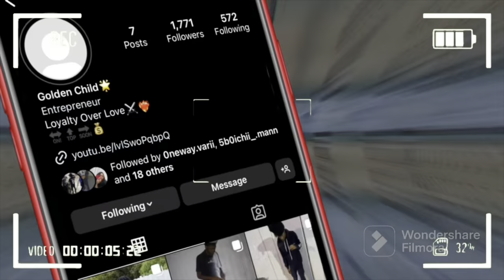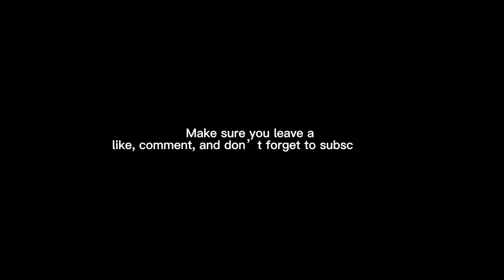I Took My 2 Strand Twist Out And This Happened!!!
igshid=YmMyMTA2M2Y=

Get This Video To 30 Likes For A Part 2